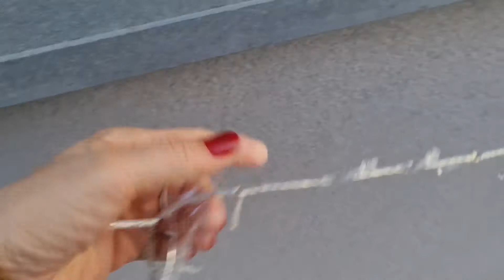HORA DE TIRAR OS ENFEITES DE NATAL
acabaram as festa de fim de ano e agora chegou aquele momento chato de tirar todos os enfeites de natal de casa , passa tão ràpido parece que foi òntem 😂